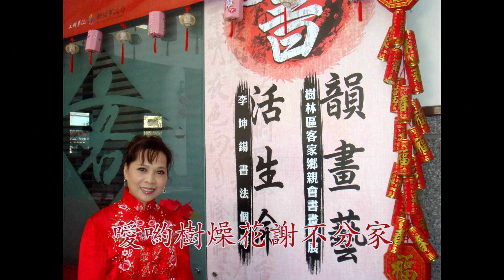14 妹剪花 王鳳珠#上發影視